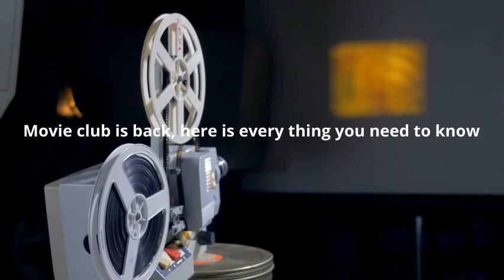Movie Club Promo